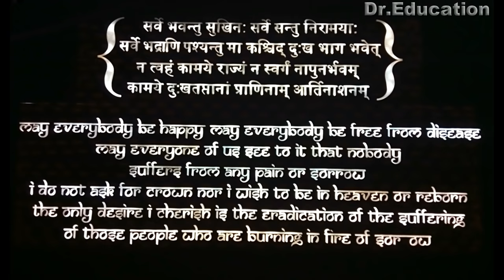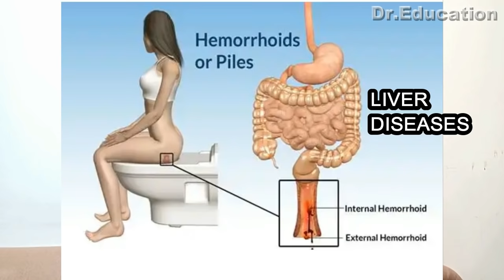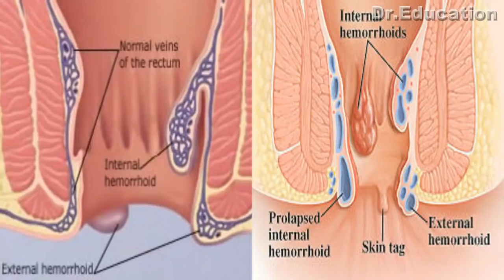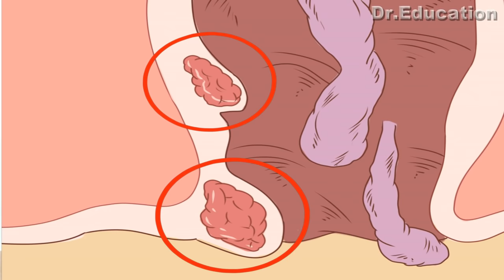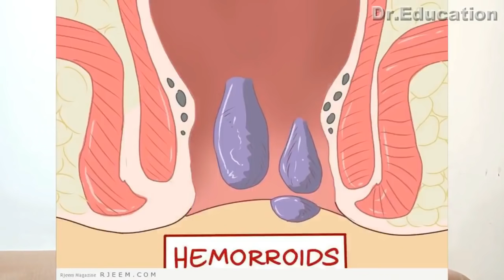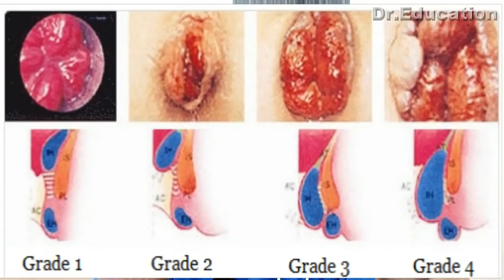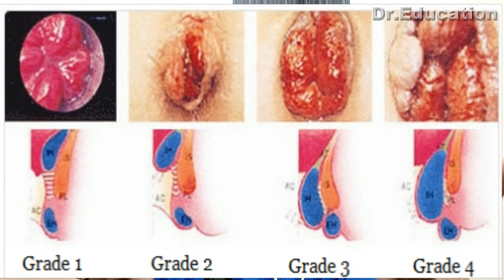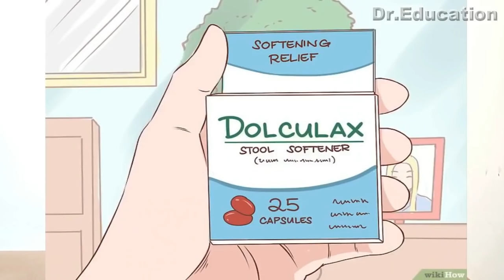बवासीर | Piles | Hemorrhoids : समझो कारन से इलाज तक । १००% विज्ञान | हिंदी में (ENG SUBTITLES)